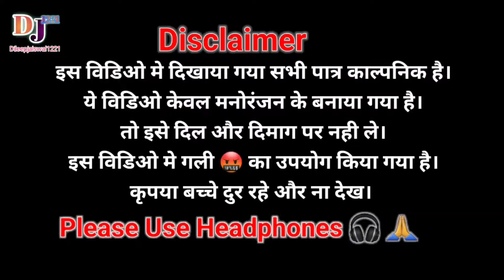छुठी कसाम खाई थी/ tu Aayi nahi/ स्त्री2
छुठी कसाम खाई थी
छुठी कसाम खाई थी तु आई नहीं विडिओ
स्त्री
स्त्री2 मुवी
Stri 2 film
Stri 2 movie